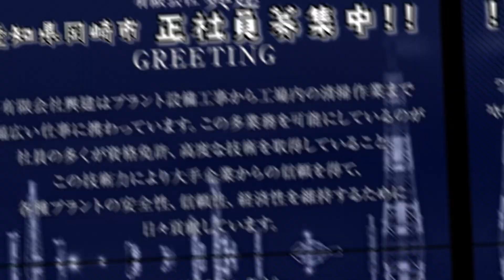【ブラジリアン柔術】白帯だからこそやるべき最強のディフェンス練習を教えます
懐かしい動画を見つけました。

というより、釣りチャンネルに埋もれていたやつ。。。

そうです、実は最初、釣りチャンネルと柔術チャンネルが一つのチャンネルで運営されていました。

完全に趣味で始めたYouTube。。。

まさかこうしてセパレートされる程に成長するするとは。。。

ありがたい事です(*´ω`*)

最新動画はボチボチ編集してますので、お楽しみに〜☆

☆お仕事や動画作成などのご依頼はこちら☆

◆バチバチ殴り合ったヤマニハ選手が寝起きでバックチョーク仕掛けてきたら...